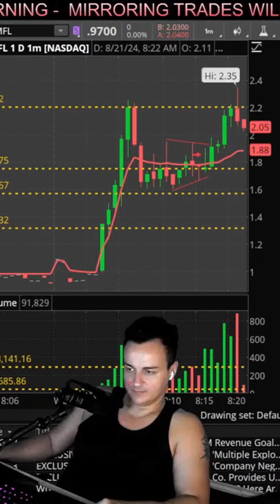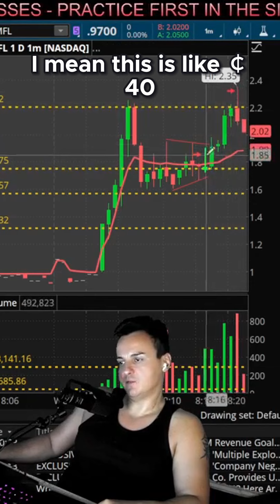Turning Red to Green My Trading Comeback